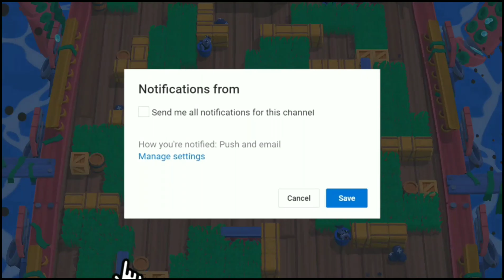CUPID PIPER GAMEPLAY | Buying Happy Valentine's Offer, Token Doubler And Cupid Piper | Brawl Stars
In This Video I Will Show You Guys A Really Good Video Of Buying Happy Valentine's Offer, Token Doubler And Cupid Piper - Cupid Piper Gameplay - Brawl Stars! I Hope You Guys Will Enjoy This Episode And If You Did Enjoy It Please Leave Some Support Guys And I Hope To See You In One Of My Next Videos!

Topics Covered:
1 - Buying  Happy Valentine's Offer, Token Doubler And Cupid Piper
2 - Cupid Piper Gameplay
3 - Best Brawler For Gem Grab